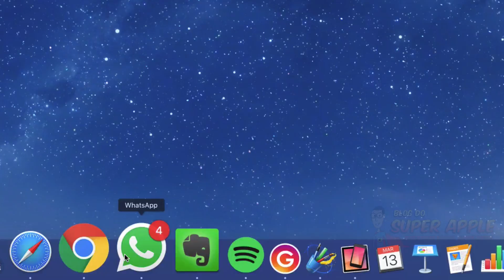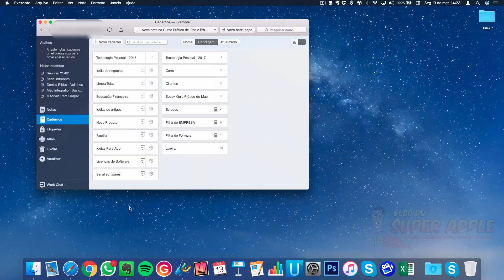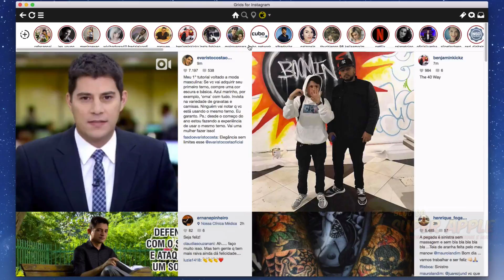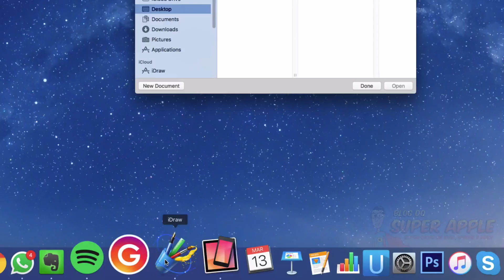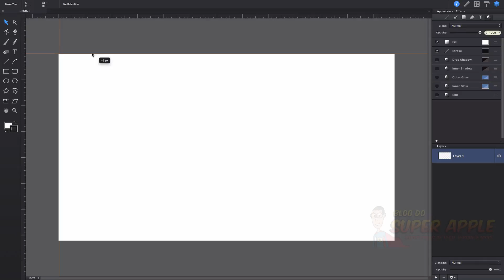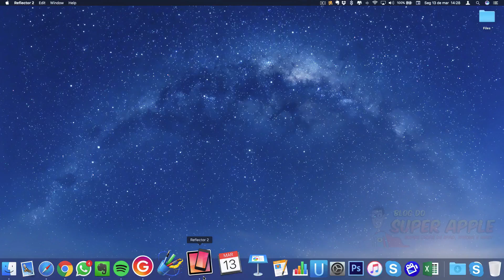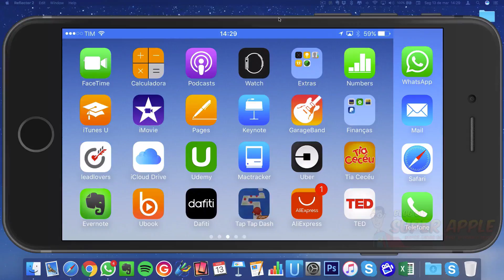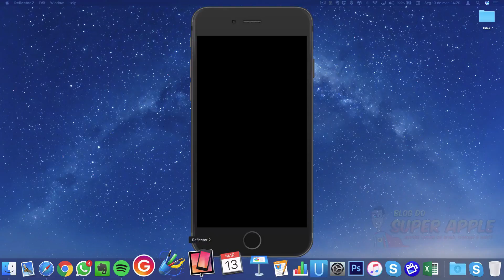5 Melhores Aplicativos Para Mac Super Apple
👉 Enfim um método simples e completo para você ganhar tempo, produtividade e organização aprendendo como usar seu computador Apple  da forma correta

Neste vídeo você vai conhecer meus 5 melhores aplicativos para Mac : )